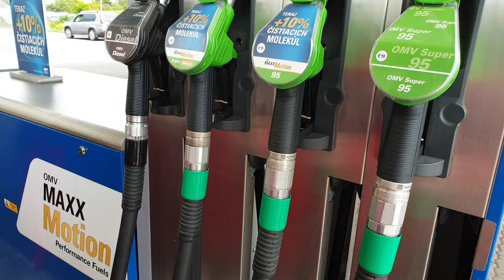Touring Košice Slovakia in 1 day! - 4K UHD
We planned to go 7 different countries and 11 different cities. (However, my wife was not let in Ukraine, the countries' number decreased but the cities' number still the same, as we drove in an another European City in the same Country.)

We started our Europetour with Munich and in this Video, our fifth station is Košice. You can see our adventure with Ebikes and you can watch all moments which we experienced.

We used 3 different cameras (GoPro Hero 8, IPhone and Samsung) to capture our moments with 4K 60 fps resolation.

To edit Videos, we used AsusZenbookProDuo to be able to work with high quality videos.

To get to know Košice, this video is magnificent. Less than 8 minutes, you can watch many places of Košice Slovakia.

Have fun!